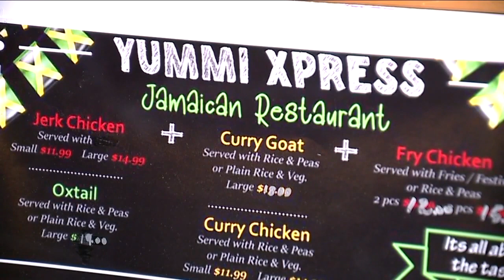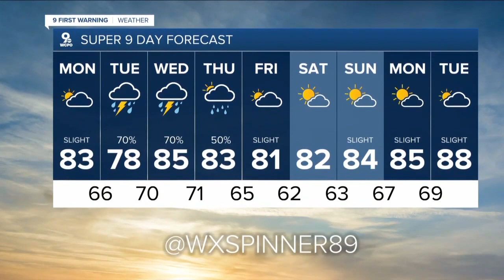WCPO 9 Cincinnati Latest Headlines | July 25, 1pm